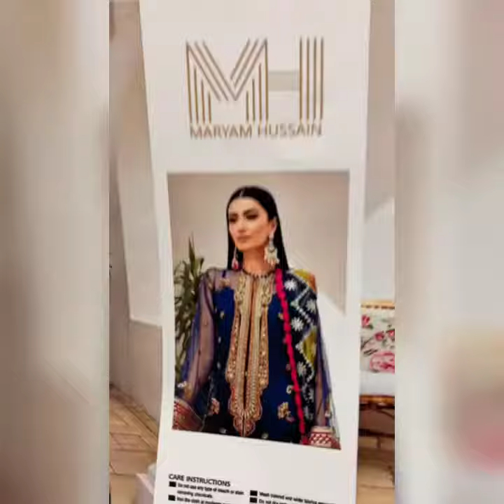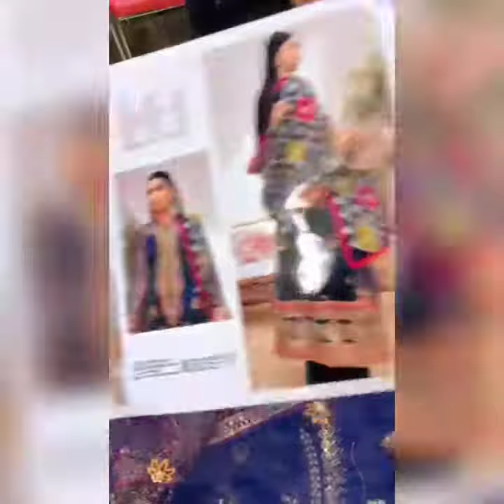Maryam Hussain Neelum 05